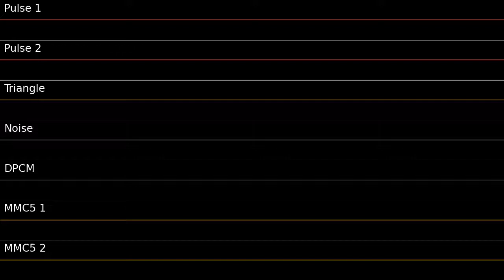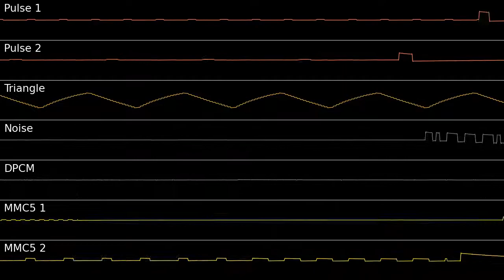Custom Cover: Globglogabgalab [2A03+MMC5]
Still not sure why this song was sampled in the year 2021 but go off I guess.